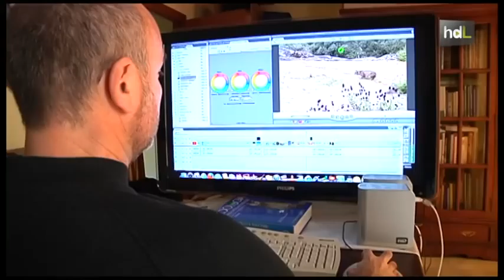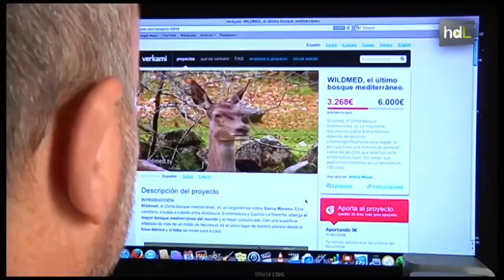Wildmed: el primer documental sobre Sierra Morena busca financiación a través del crowdfunding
Hace cuatro años Arturo Menor abandonó su empleo de técnico de protección para dedicarse a lo que de verdad le apasionaba: los documentales de divulgación sobre naturaleza. Por ello creó su propia productora audiovisual. En estos momentos, ultima su primer largometraje documental: Wildmed, el último bosque mediterráneo, que trata sobre Sierra Morena, su fauna y su flora. Tras dos años de rodaje el documental está en su fase final. El realizador ha recurrido al crowdfunding para terminarlo: necesita 6.000 euros para la posproducción de los que ya ha conseguido 3.000. Es el último empujón para un documental cuyo autor prevé distribuir en 100 países.